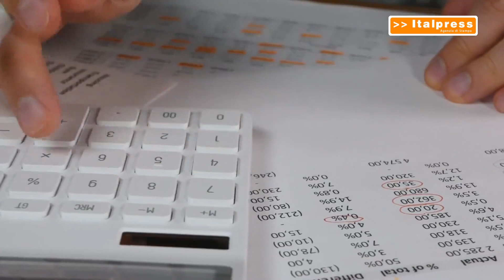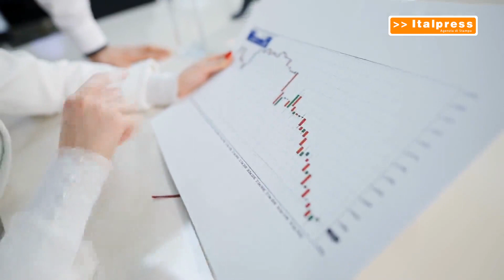Le famiglie italiane sono sempre più indebitate